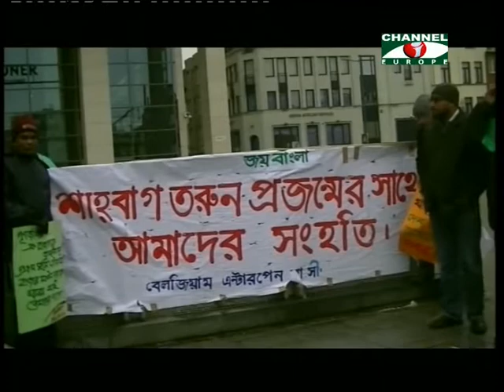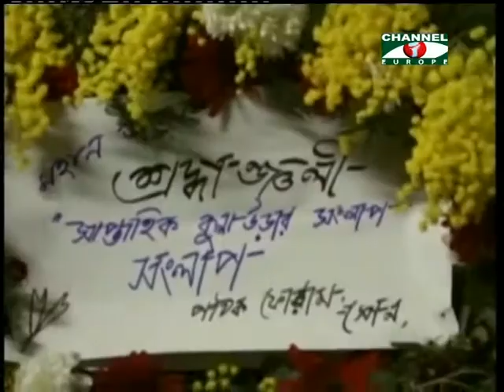Amader khobor - 250213 - 2B